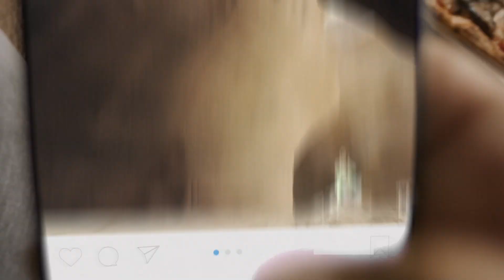Gran Canaria, 365 días de descubrimientos - ¿Qué experiencia quieres vivir en Gran Canaria?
Muchas personas vienen a Gran Canaria buscando sol y playa, pero se sorprenden con la cantidad de experiencias que les depara la isla...

En Gran Canaria, cada día tienes una nueva aventura por descubrir:

- Contemplar un rebaño de ovejas pastando en las verdes dehesas
- Disfrutar de un concierto de violín entre los viñedos
- Meditar entre las majestuosas paredes del Barranco de las Vacas en Agüimes
- Bañarte en un charco de agua cristalina y contempla el mar desde la cumbre de Mogán
- Cruzar la isla a pie o a caballo
- Maravillarte con la flora autóctona
- Saborear un queso con miel acompañado de un exquisito vino

Gran Canaria te ofrece estas experiencias y muchas más.

Tienes 365 días para vivirlas. ¿Quieres venir a disfrutarlas? ¡Te esperamos con los brazos abiertos!

💬 Deja tus comentarios y cuéntanos qué experiencia quieres vivir en Gran Canaria